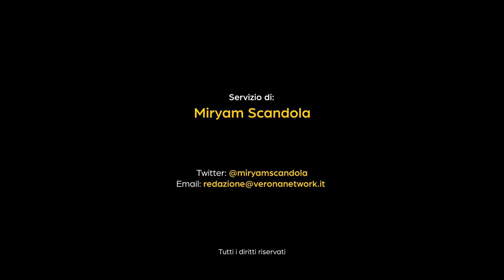Influenza, picco a fine gennaio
Ancora nessun caso grave registrato a Verona, due invece quelli a livello regionale. Ma è ancora presto: siamo in piena fase ascendente, a fine mese si avrà il picco influenzale.